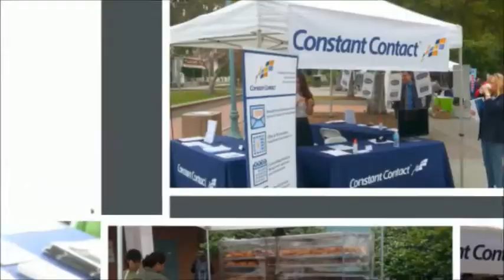Pasadena Mega Marketing Conference - 2015 - Twitter Marketing Rocked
We help small business with their marketing and sales needs with consulting and coaching in social media marketing, email marketing and business mentoring.

Our message - Less Work, Less Stress and More Success.

Mark Mikelat, author, trainer, speaker, and business consultant, is the founder of Building Aspirations.

Social Media Marketing Expert

Mark Mikelat, is a recognized social media marketing expert, with a Klout score of 60+, ranking him in the 95th percentile of social media marketing influencers.

Email Marketing Expert

As an accredited solution provider and authorized local expert for the Constant Contact Corporation, Mark has performed numerous trainings on email marketing and social media marketing for small business leaders via customized workshops as well as public seminars and breakout sessions at professional conferences.